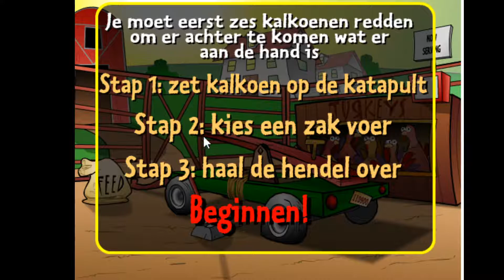Catapoultry / Kalkoen-o-Pult - Fox Kids NL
Catapoultry / Kalkoen 'o Pult
Old Flash game on the Fox Kids website (2003)

OVER KANAAL:
Dit kanaal is meer bedoeld voor een soort archief van oude Fox Kids spellen die ik vroeger ca. 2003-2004 speelde. Meeste van deze spellen zijn gevonden via de archive.org site, maar soms kun je bepaalde Flash games ook vinden op andere sites, toegevend dat het vaak in andere talen beschikbaar is.
Sinds 2019 is Adobe Flash Player geen plugin meer die ondersteund wordt door de meest gebruikte webbrowsers (Chrome en Firefox e.d) Vandaar dat je vaak extra stappen moet nemen om bepaalde Shockwave spellen aan de praat te krijgen.
Als je zelf geïnteresseerd bent in het spelen/zoeken van deze oude spellen, dan raad ik je aan om eens te zoeken via de archive.org site en daar de gegevens in te vullen van de oude Fox Kids/Jetix site.
Als je nog vragen hebt of misschien flash spellen die je graag weer eens wilt zien (hoeft niet persé van de Fox Kids/Jetix site), dan kan je in de reacties de naam of beschrijving geven en ik zal mijn best doen om het spel te uploaden.